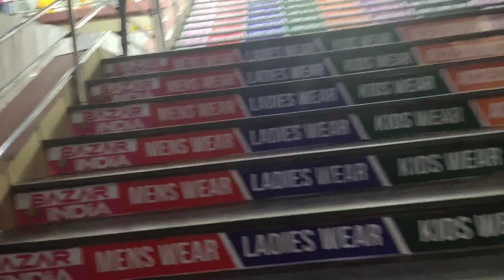Lucky ର see off Party | ପୁରା ଶାଷ୍ଟାଙ୍ଗ ପ୍ରଣାମ ସହିତ Lucky କୁ କ'ଣ gift ମିଳିଲା ଦେଖନ୍ତୁ | Ss vlogs